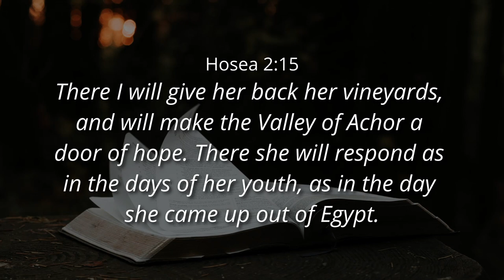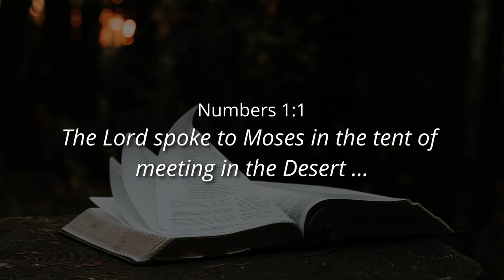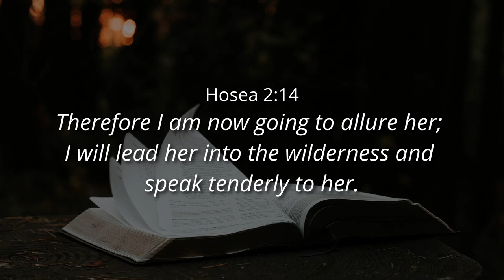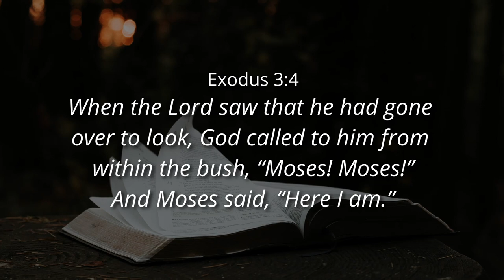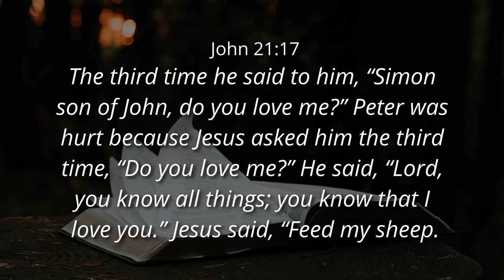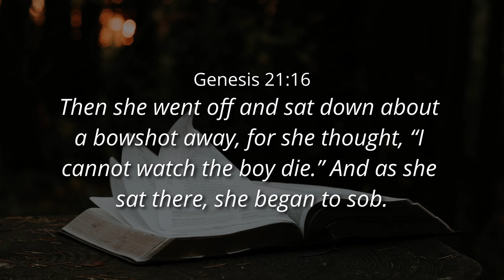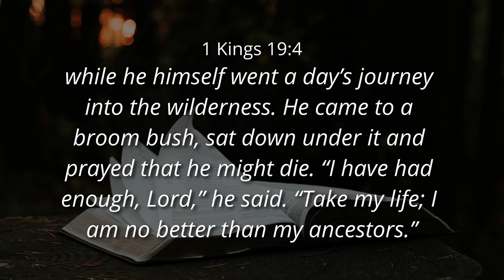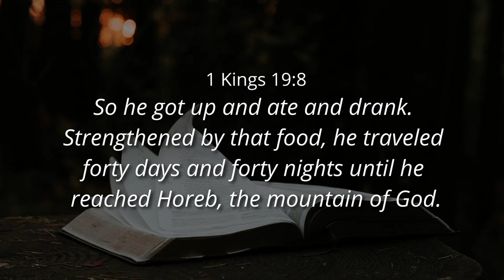YOUR WILDERNESS: A DOOR OF HOPE - Ps. WP WAHL